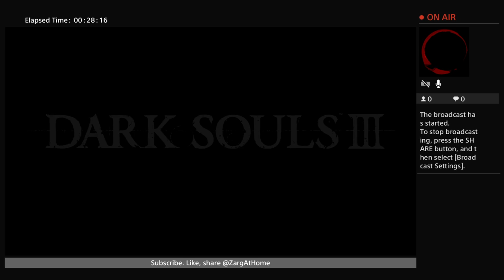Zarg and Greg - Dark Souls 3 - Grand Archives (Part One)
Family Vlogs, Gaming, Social Commentary